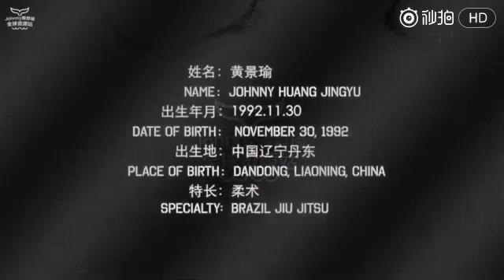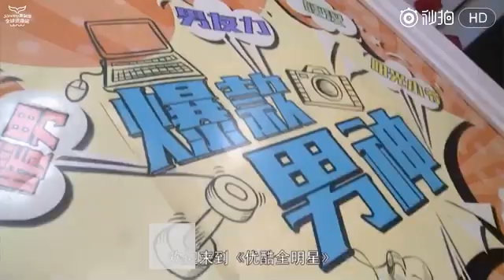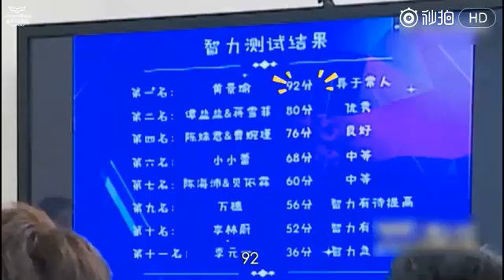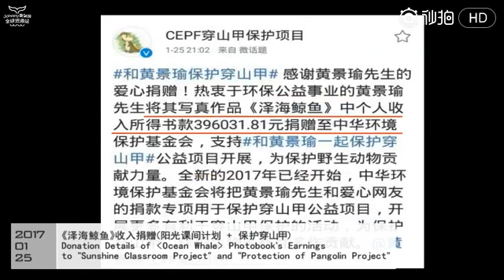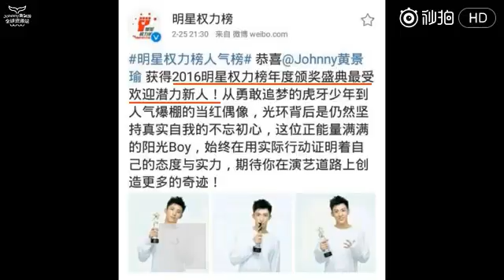[ENG SUBS] Johnny Huang Jing Yu - 2016 Year End Compilation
2016 year end compilation for Johnny Huang Jing Yu.

Credit: Johnny黄景瑜全球资源站